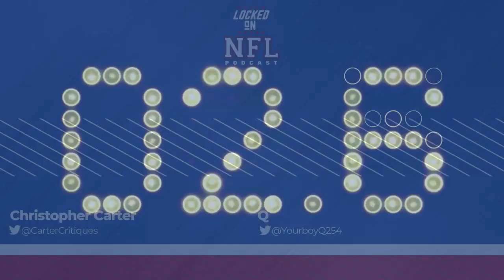Stephon Gilmore and other top potential NFL trade candidates before regular season begins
Chris Carter and Your Boy Q explore who might be the big and small names that get moved around in the final week of the NFL preseason after the Ravens traded away Shaun Wade. Could one of those be Stephon Gilmore?